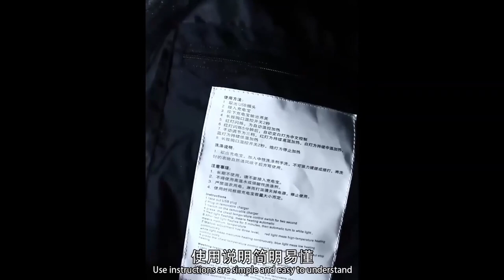Warm winter jacket USB electric warmer thermal jacket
Men Jacket Smart Heating Cotton Vest USB Infrared Electric Heating Vest Women Outdoor Flexible Thermal Winter Warm Jacket Coat

Specification:
Product fabric: 300D pongee
Product features: 5 heating zones
Note:
Please confirm the fit item if it matches your models before you purchase.

Features:
1.Built-in heating module, intelligent heating.
2.Waterproof process design, safe and easy washing.
3.Long press the switch for 3 seconds to heat up, three-speed control, intelligent heating.
4.Select quality skin-friendly fabrics.
5.Delay physiological pain, relieve the pain of the waist, reduce spinal disorders.